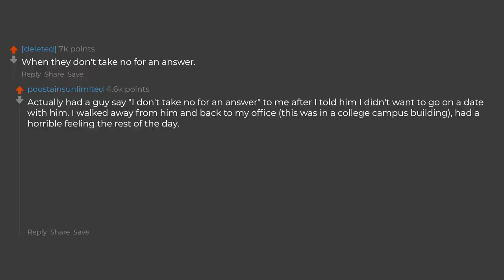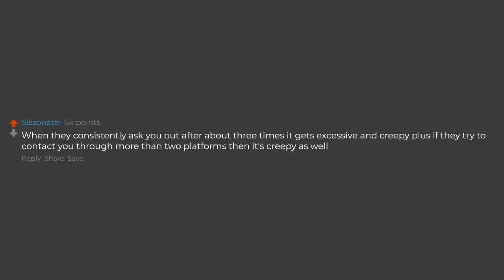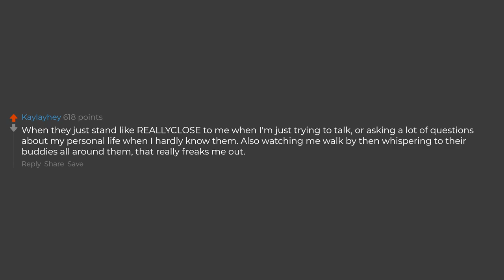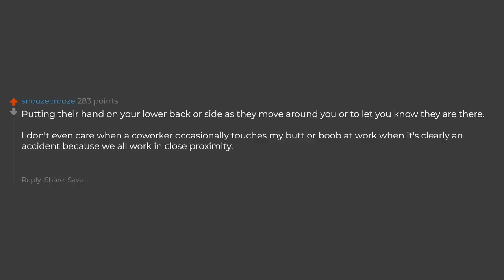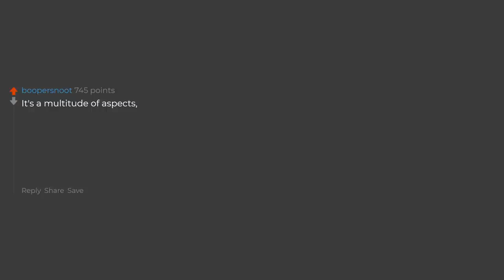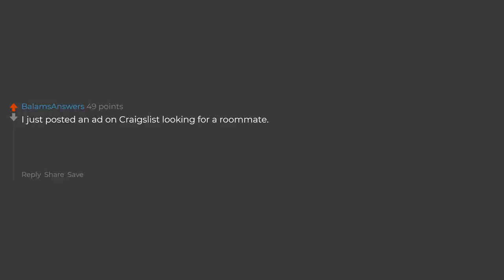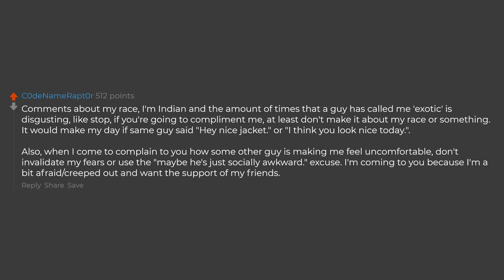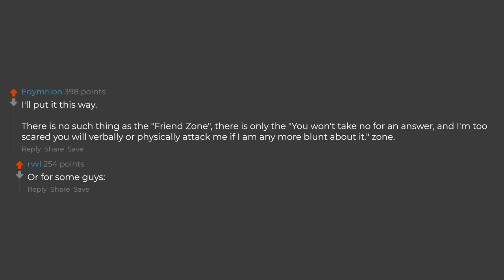Girls, What Makes A Guy Creepy? (Reddit Stories)